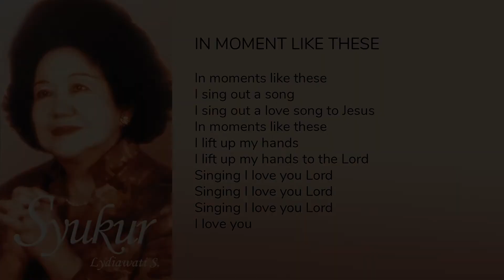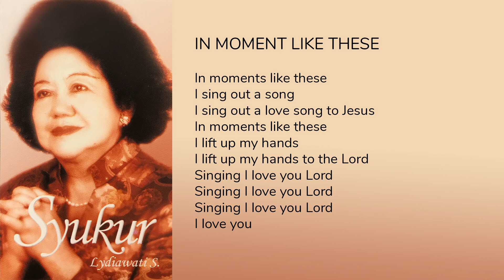LYDIAWATI SUGIARTO (SWIE LIE) – IN MOMENT LIKE THIS - COME HOLY SPIRIT | Official Music Video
Official Lyric & Music Video
" IN MOMENT LIKE THIS - COME HOLY SPIRIT" by The Late, Mami Lydiawati Sugiarto (Swie Lie)
Composed by David Graham, William Gaither